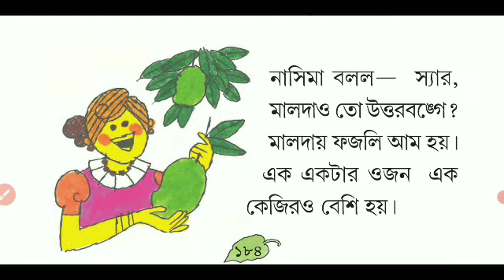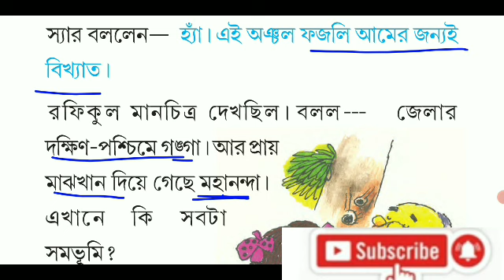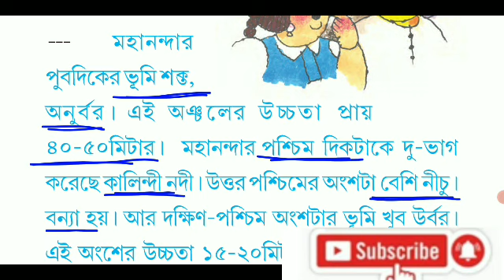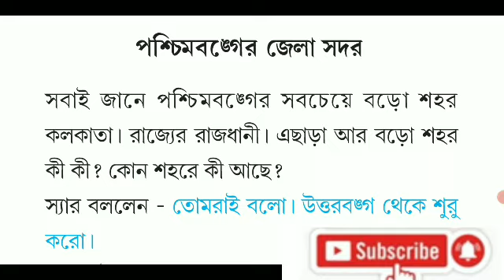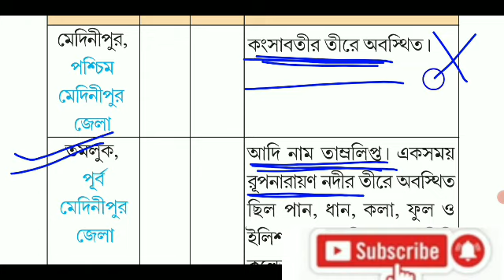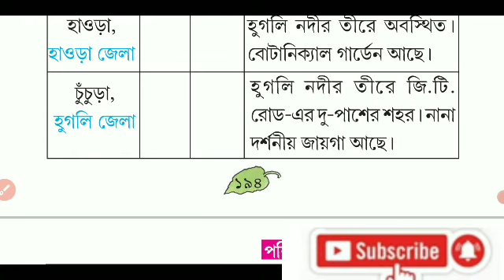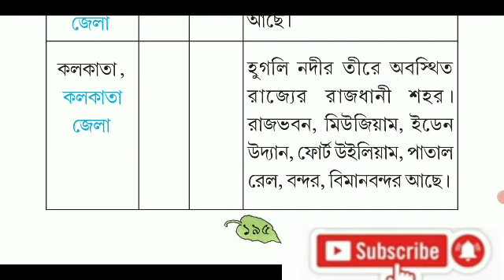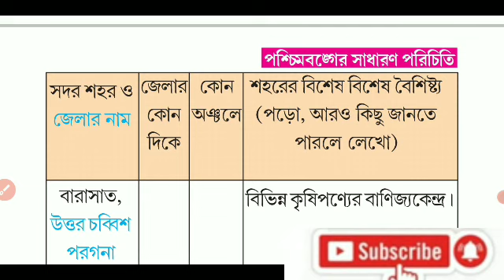WB Primary Tet EVS 2022/প্রাইমারি টেট পরিবেশ বিদ্যা 2022/আমাদের পরিবেশ পঞ্চম শ্রেণী/প্রাইমারি টেট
WB Primary Tet EVS 2022
প্রাইমারি টেট পরিবেশ বিদ্যা 2022
আমাদের পরিবেশ পঞ্চম শ্রেণী
প্রাইমারি টেট পরিবেশ বিদ্যা বিষয়ক মালদা বাঁকুড়া কলকাতা সহ্য অন্যান্য জেলার বিখ্যাত ভূগোল ও তার বর্ণনা
All districts of west Bengals and their popularity temple people river fruit are discussed here in this video.
Learn New Forever  is an educational channel.In this channel I will provide you various types of educational news, tutorial video, suggestions and the basic structure of spoken English that will help all the students to improve their reading, writing and speaking skills.we all know that education has no end so keep on learning.If you want to learn,you may visit our channel Learn new forever.West Bengal board related all Madhymik and higher secondary suggestions notes are available here for class 5-12 .To enhance your knowledge follow us